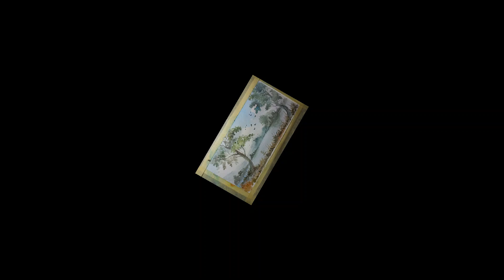landscape water colour painting - LAKE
landscape water colour painting  -  LAKE & TREES